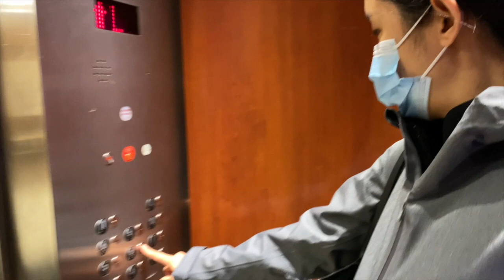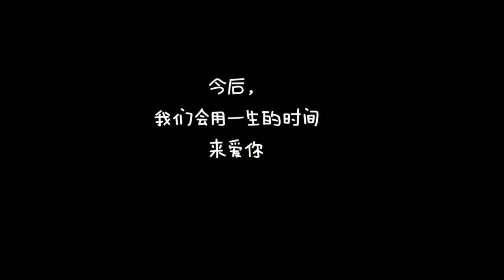【二胎妈妈正能量生产Vlog】Push 15分钟顺产|美国疫情期间生宝宝全记录|Labor & Delivery During Pandemic 2020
大家好，在经历了数不清的喂奶，泵奶，拍嗝，哄睡的时光，陆陆续续趁着二宝睡觉的时间，我终于完成了这个Birth Vlog。 这个视频是我生二宝Jay的生产全记录。整个过程非常顺利: 从有规律阵痛到十指全开只用了6小时，由于到了医院我很快就上了无痛，开指的过程很舒适，没有感觉到太多的疼痛，因此也积攒了更多体力可以在最后全力Push。希望这个视频可以给备孕和待产的准妈妈们一点鼓励，缓解准妈妈们对于生产的焦虑和紧张。💗💗💗

我在37周见红了，之后一直有不规律的宫缩。37周产检开一指，38周产检开一指半，38周第6天凌晨开始有规律的宫缩，凌晨5点抵达医院开4指，早上6点上了无痛，早上8点还在产床上和Jessie幼儿园老师开了视频家长会，会议结束后医生检查发现已经十指全开了，经过了15分钟的Push，我们的小Jay出生啦！❤️❤️❤️